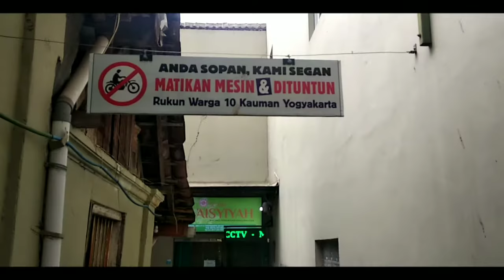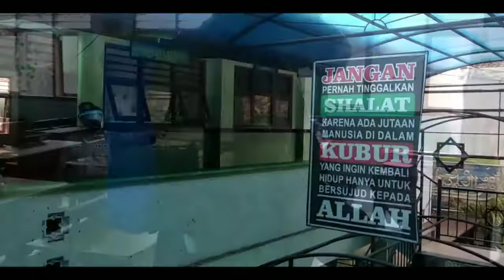PENYEMPROTAN DISINFEKTAN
PENCEGAHAN PENYEBARAN COVID19